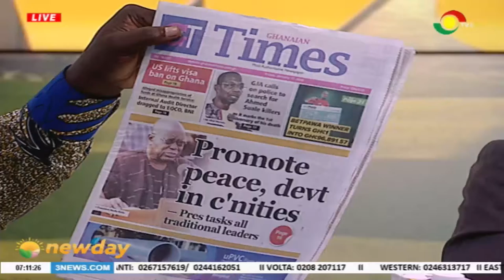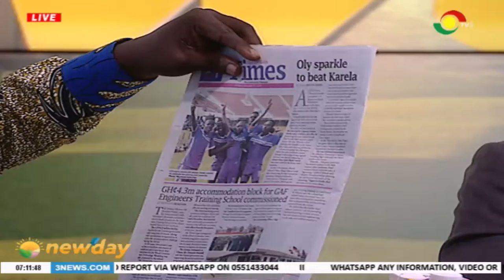Newspaper review -17/1/2020